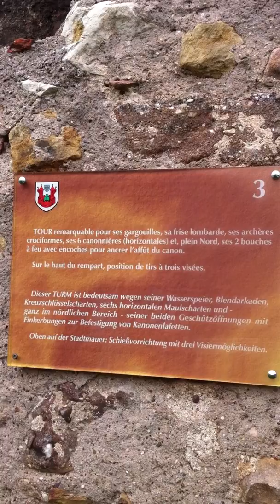Les remparts de Bergheim, séq 26 / 27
retrouvez toutes les photo et vidéos  du messti, des remparts  et du village sur Planète Voyages